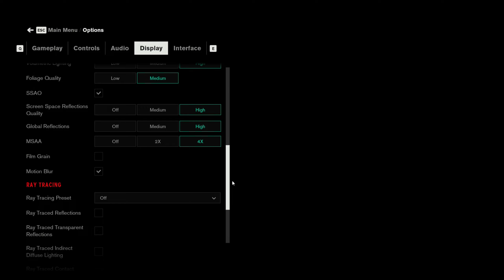RTX 2070 vs RTX 3050 | Test In 15 Games | 1080p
RX 6600 vs RTX 3050 Test in 17 Games FPS Performance Comparison in 2023

● 00:00 Intro
● 00:13 Far Cry 6
● 01:07 Uncharted LOTC
● 01:55 Hitman 3
● 02:43 Cyberpunk 2077
● 03:59 Watch Dogs Legion
● 05:07 Marvel's Spider-Man
● 05:59 Days Gone
● 07:05 Dying Light 2
● 08:03 Shadow Of The Tomb Raider
● 09:16 A Plague Tale Requiem
● 09:57 God of War
● 11:11 Red Dead Redemption 2
● 12:30 Control
● 13:38 Assassin's Creed Valhalla
● 14:58 Forza Horizon 5

● PC SPECIFICATION
● CPU: AMD Ryzen 7 5800X3D
● Cooler: MasterAir MA410P CPU Air Cooler
● Casing: Cooler Master MasterBox MB511 ARGB Mid-Tower Case
● GPU1: ZOTAC GAMING GeForce RTX 3050 Twin Edge OC
● GPU2: Gigabyte GeForce RTX 2070 WINDFORCE 8G
● MOBO: TUF GAMING B550M-PLUS (WI-FI)
● RAM: VENGEANCE® RGB PRO 16GB (2 x 8GB) DDR4 3600MHz C18
● PSU: DeepCool DQ850-M-V2L 850W
● OS: Windows 10 Pro 21H2 64 bit
● SSD: Samsung 850 EVO 250GB
● HDD: SEAGATE ST2000DM006 2TB

● Nvidia Shadowplay
● AMD ReLive